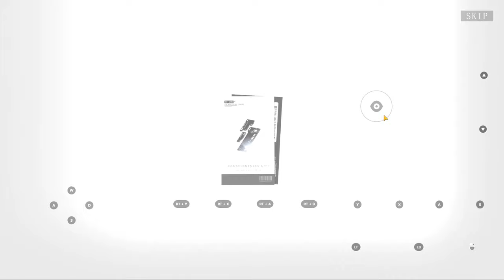Punishing Gray Raven - Fallen Star : Ayla, Watanabe Astral, Alpha Volatile Priestess, Teatime, QL7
New update Falling Star is here! Highlighting Ayla Brilliance scythe moveset, Watanabe Astral dual blade moveset, Alpha’s Volatile Priestess coating with new fx, Liv Lux Spring Breeze, Chinese Teatime dorm with custom soundtrack “teahouse ballad” and QL7 new area

0:00 - Ayla Brilliance
0:50 - Watanabe Astral
1:43 - Alpha Volatile Priestess coating (JP Skin) in QL7
3:12 - Teatime Chinese themed dorm
4:14 - Liv Lux Spring Breeze coating
4:22 - Straylight Terminal pulls

PGR Global has finally released! This isn’t your average hack n sash game, experience PGR’s unique ping combo system, beautifully optimized graphics, and relentless under-geared challenges! Install the game here for Android & iOS
Android